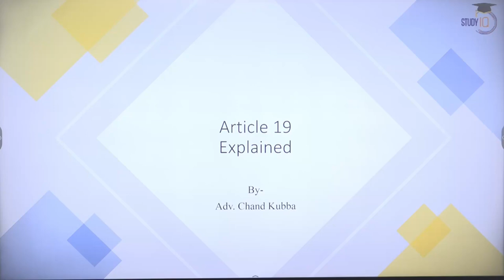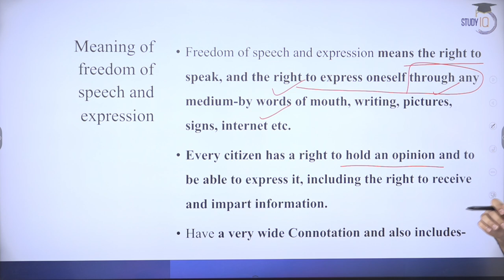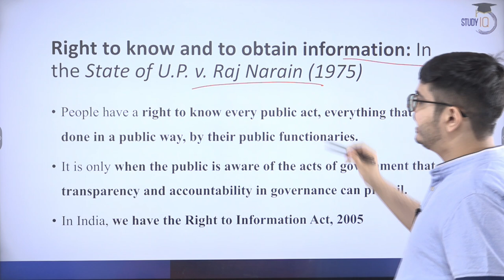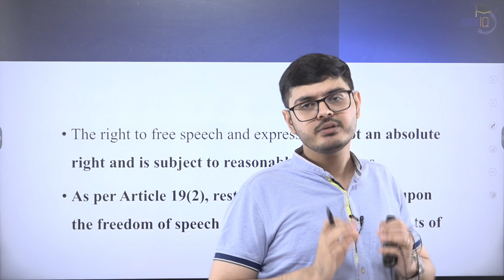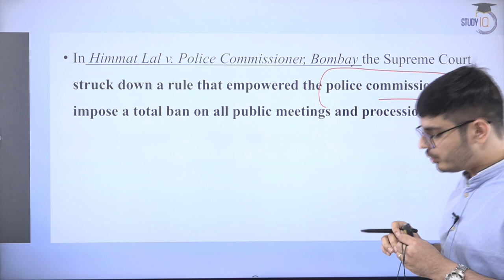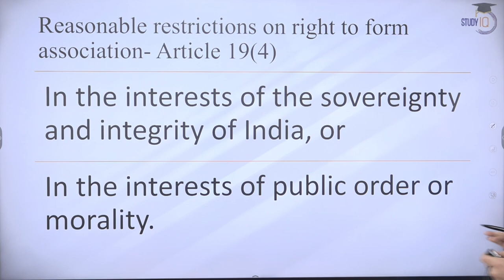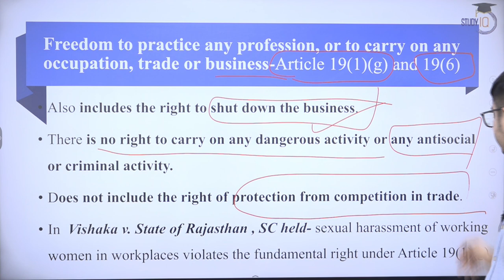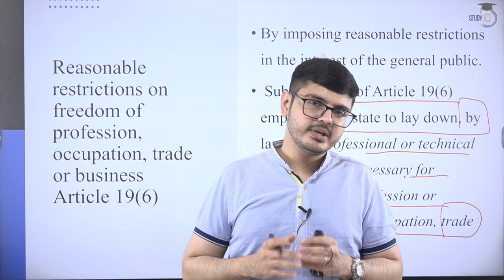Article 19 - Six Freedoms Guaranteed to Every Citizen of India